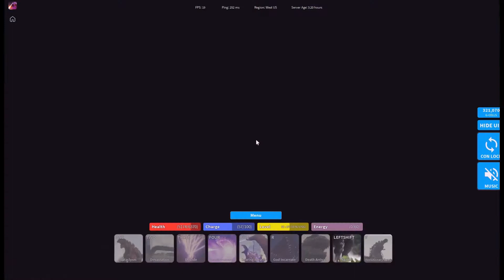NOVO REMODELO DO SHIN GODZILLA + GAMEPLAY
faz tanto tempo.